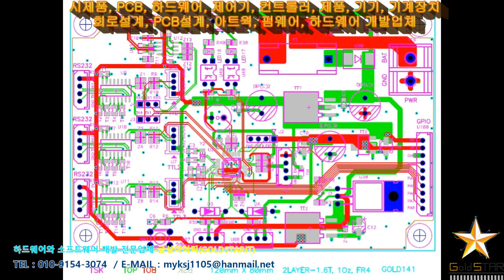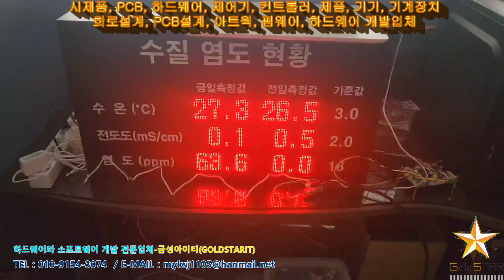PCB 시제품 제어기 컨트롤러 개발 및 제작업체